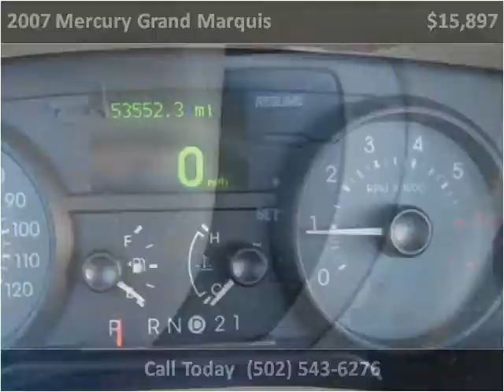2007 Mercury Grand Marquis Used Cars Shepherdsville, Mt. Was